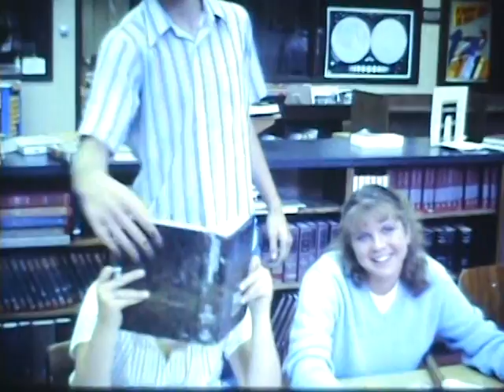Siuslaw High Class of 87 - Sophomores.mpg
Super8 video taken toward the end of our Sophomore year (1985) at Siuslaw High in Florence Oregon.  Filmed by Forest Brown and narrated by Roger Poirier.